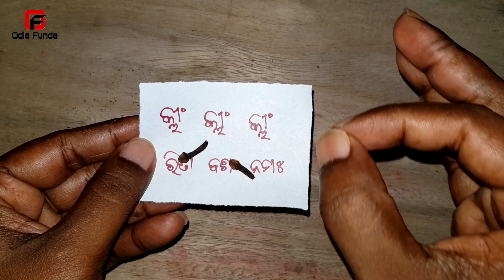୧୦ ମିନିଟ ରେ ଝିଅ ଆପେ ପଟିବ || odia mantra yantra tantra vidya | vashikaran | odia mohini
୧୦ ମିନିଟ ରେ ଝିଅ ଆପେ ପଟିବ || odia mantra yantra tantra vidya | vashikaran mantra | vashikaran odia | odia vashikaran